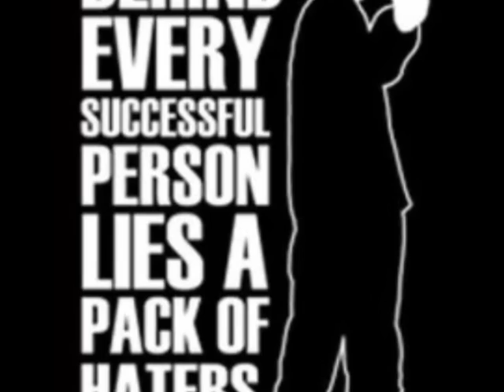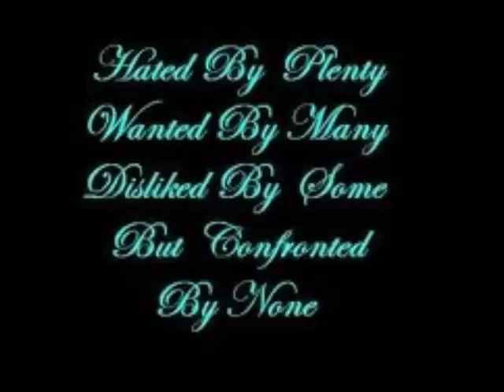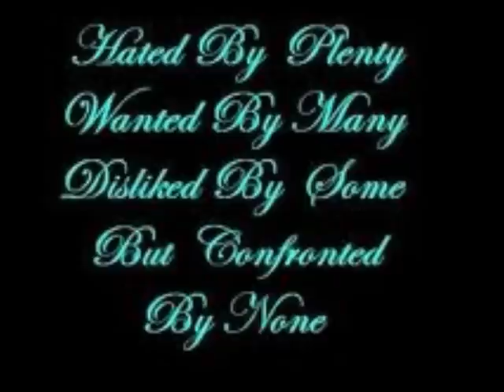Palmer, Grimey - Bun Haters.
Palmer And Craig Wills. Showin Our Love For Haterz .